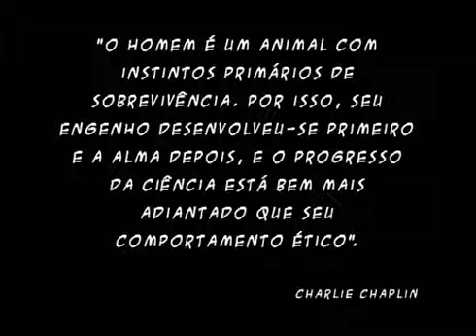Gazeta da Semana